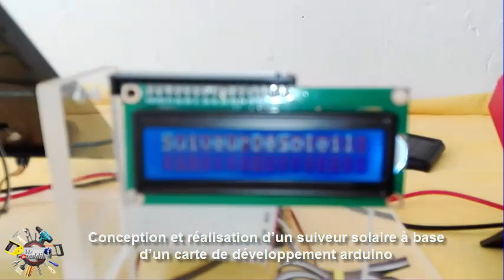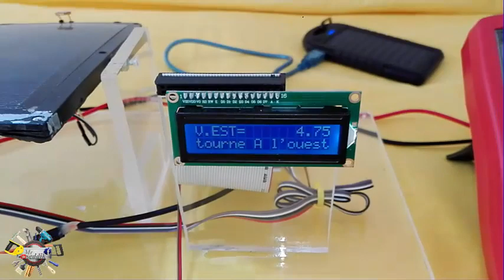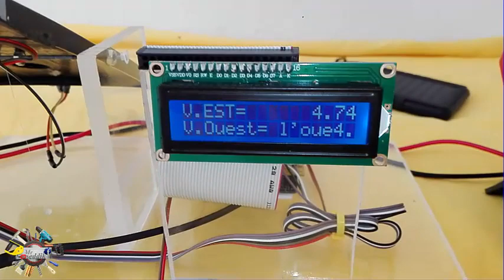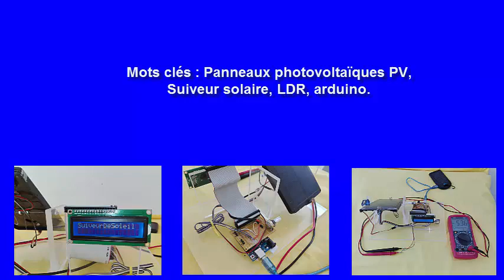suiveur de soleil | متتبع الشمس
Projet : Suiveur solaire

Conception et réalisation d’un suiveur solaire à base d’un carte de développement arduino:
Notre but de réaliser un instrument qui est un suiveur solaire pouvant poursuivre le mouvement du soleil au cours de la journée, afin d’améliorer le rendement des panneaux photovoltaïques. La conception et la réalisation de notre système est basée sur des capteurs de lumière (LDR), un microcontrôleur (la carte arduino) pour faire la commande